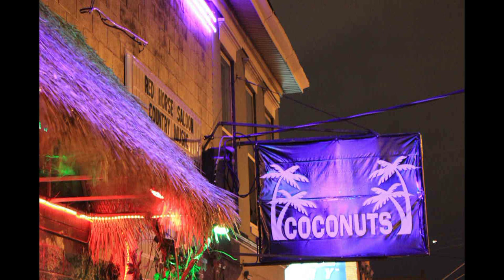"Win You Over" The Cigarittes, nightoutlouisville.com live @ Coconut's, Louisville KY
The Cigarittes perform live original music for Planet-Louisville live @ Coconut's.